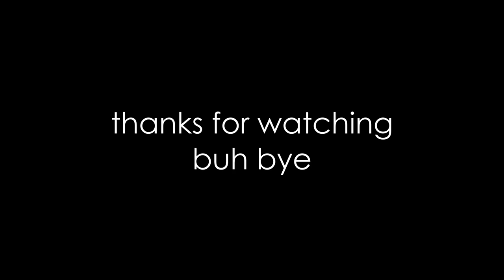BSBG RETURN TO VALORANT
Back to valo, disturbin' the peace with michael and leo.
All clips from November through to like January 7th.
Song: It's Going Down Now - Persona 3 Reload